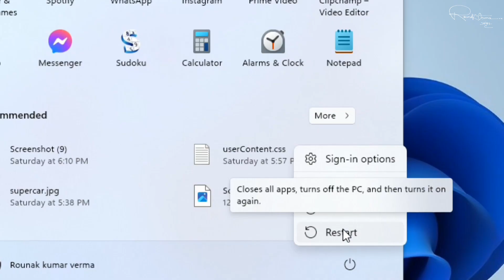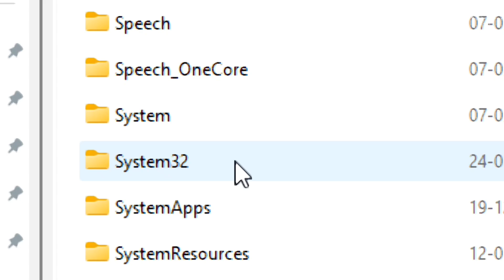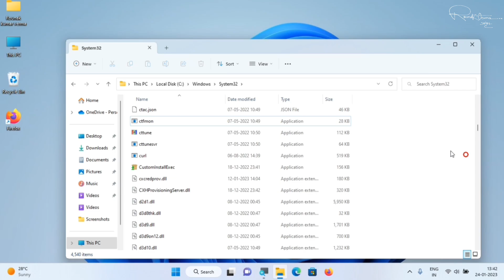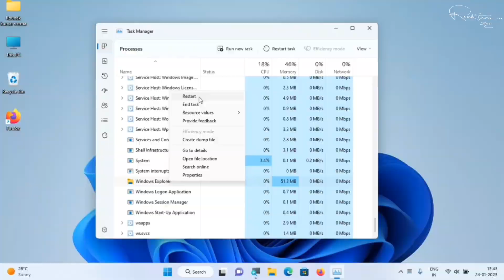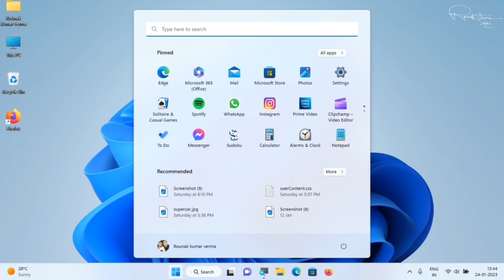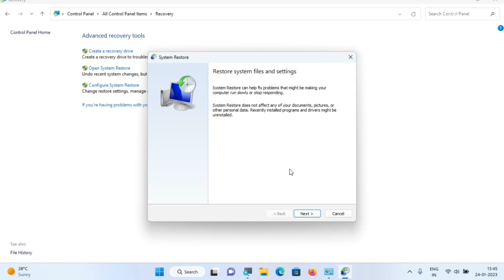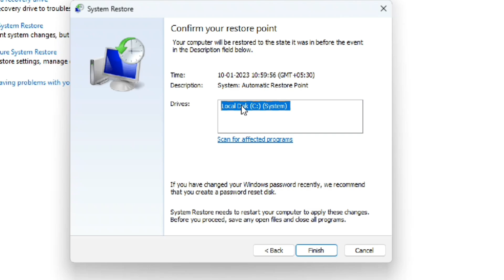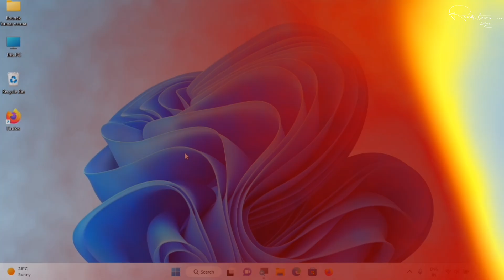Windows 11 Search Bar Not Working? | 100% Working Fix in Hindi!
Agar aapka Windows 11 ka search bar kaam nahi kar raha hai, to aap bilkul sahi jagah par aaye hain! 💻
Is video mein maine step-by-step bataya hai ki aap kaise is problem ko 100% fix kar sakte hain – bina kisi software ke, sirf kuch simple steps follow karke.

How to fix Windows 11 search bar not working
14. Clean Boot & System Tweaks:
Windows 11 search bar not working in dark mode
Will Microsoft fix Windows 11 search?
Windows 12 search vs Windows 11
Windows 11 search future updates
Windows 11 search AI integration
Best Windows 11 search alternatives 2024